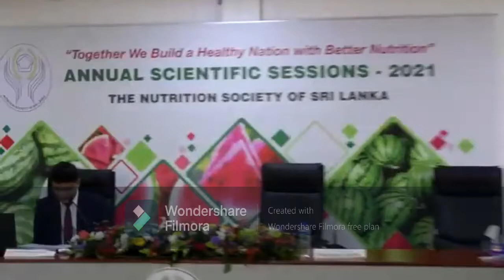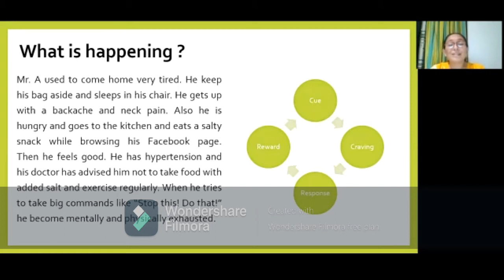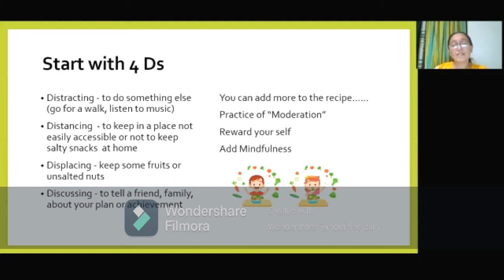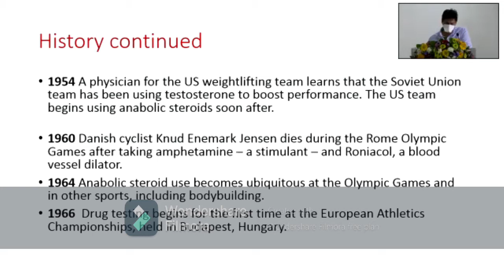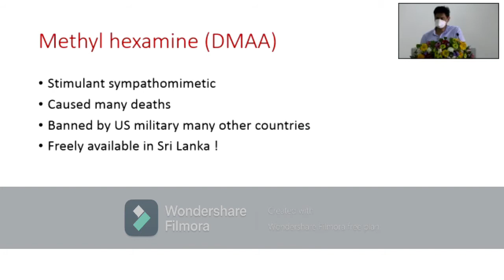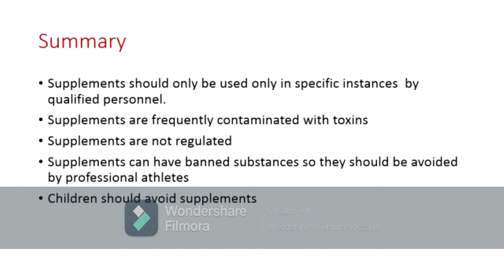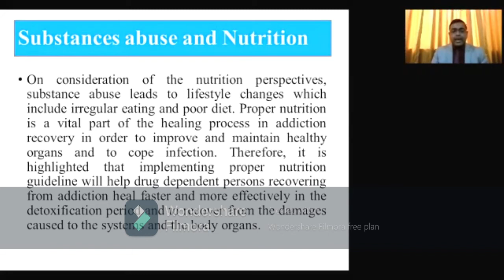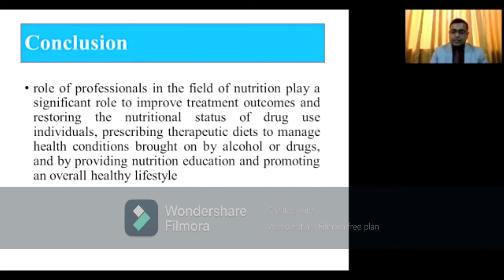Annual Scientific Sessions 2021 Symposium 1 on Stimulants, Addictions & Behavioural Change in Nutrit